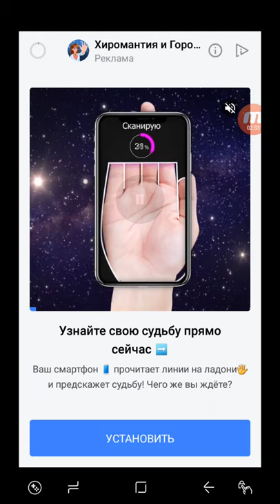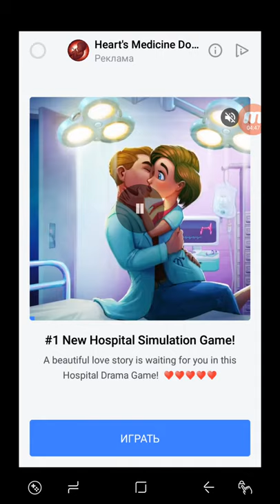Rocket Sky Android Walkthrough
Discover new planets!

In the game Rocket Sky! you need to press and hold the screen to launch the rocket as far as possible into the sky. But try not to overheat, otherwise the game will end!

Upgrade your rocket to reach new heights, break records and explore new planets. Pass the clouds and fly into space!

Features Rocket Sky!
Simple and fun gameplay
Many improvements to keep you researching.
Different planets and rockets
Scenic 2D Design